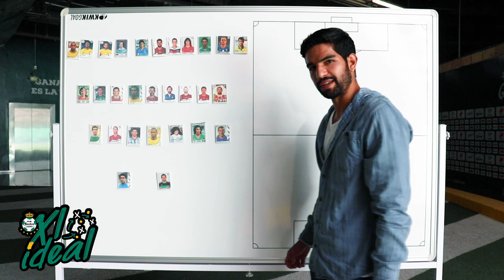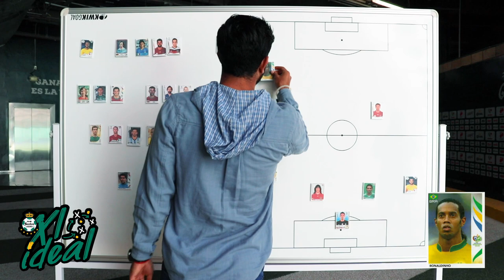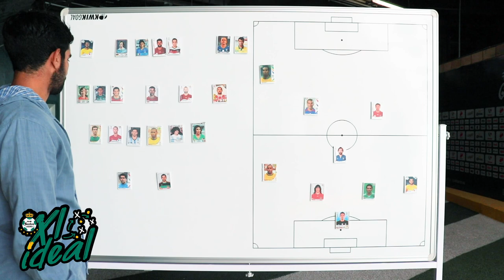Tu XI Ideal: Diego de Buen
Pusimos a prueba a Diego de Buen para que nos armara su XI Ideal histórico del futbol.

¡Checa los jugadores que eligió y a cuál de ellos considera el mejor del mundo!